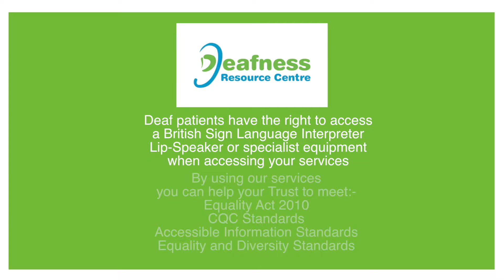Video produced for the St.Helens Deafness Resource Centre - Interpreter Services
In this project I was commissioned by St.Helens Deafness Resource Centre to produce a training video for staff at St.Helens and Knowsley Training Hospitals - NHS Trust. It was a great learning opportunity because the film involved video footage and audio plus, signing and subtitles and they all had to match up - quite a jigsaw but it all worked out rather nicely. The theme of the video is that anyone who is deaf, deafened, hard of hearing or deaf-blind has a right to have an interpreter present when he or she attends a hospital appointment. The film describes how things used to be with one member of the resource centre describing how he was expected to interpret for his mother when she needed a hysterectomy. At the time he was 9 years of age. Thankfully things have improved as evidenced by the experience of some of the other participants in the video.